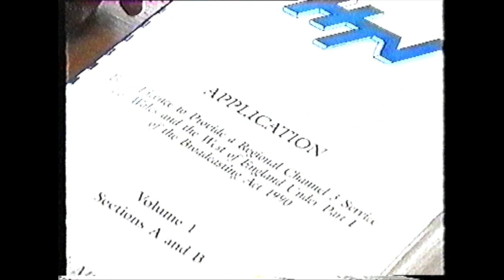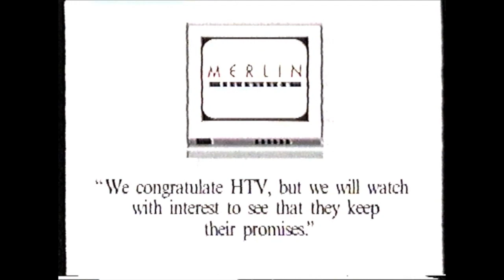✩ HTV News on winning their franchise 1991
An HTV News package about how they've won their franchise back in 1991 - quite even-handed, considering.

With grateful thanks to Adrian Ruck.